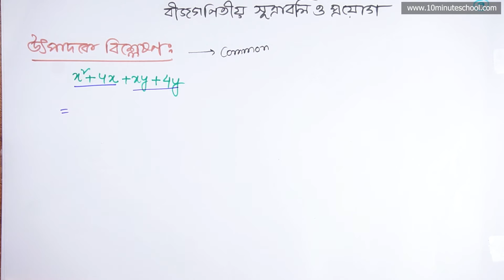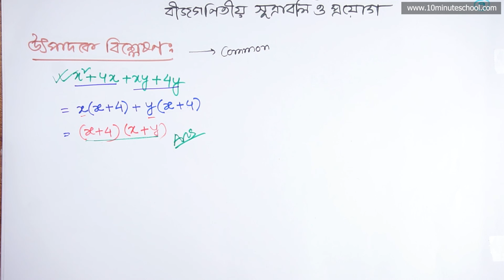০৫.২৪. অধ্যায় ৫ : বীজগণিতীয় সূত্রাবলি ও প্রয়োগ - উৎপাদকে বিশ্লেষণ (২) [Class 7]